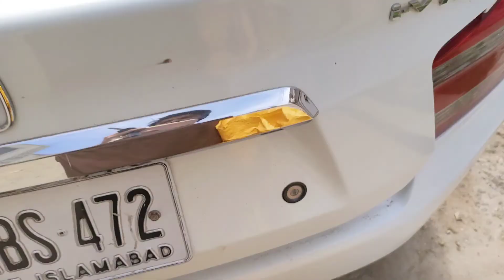WALIMA VLOG | Pakistani wedding | Shadi vlog | Dasi wedding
This vlog is ful of fun and u people gonna enjoy pakistani wedding and will able to see my friends walima who is very happy on his marriage ceremony  in young age! and Dasi weddings are amazing and enjoyable .